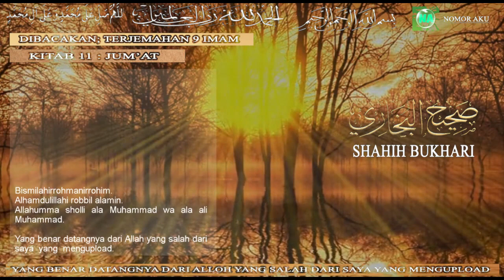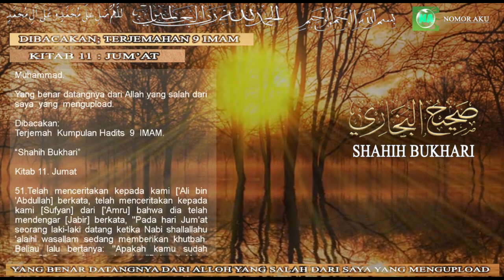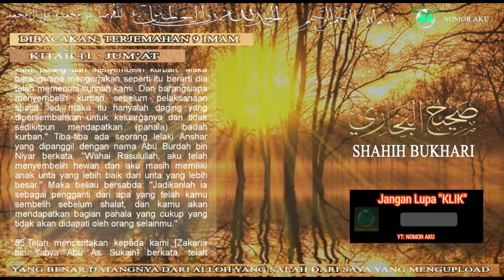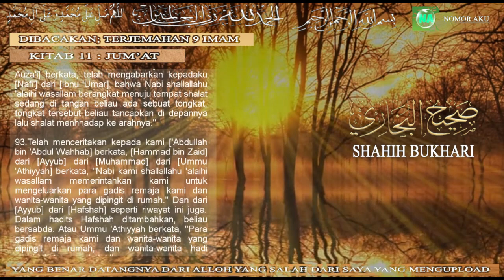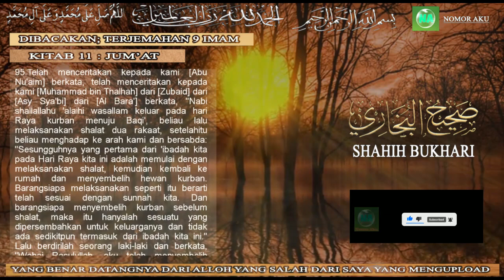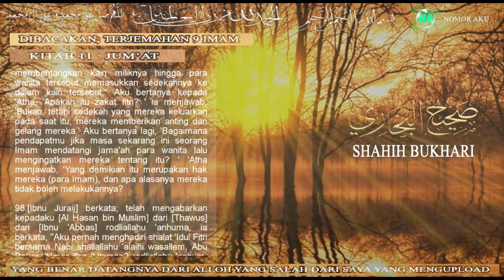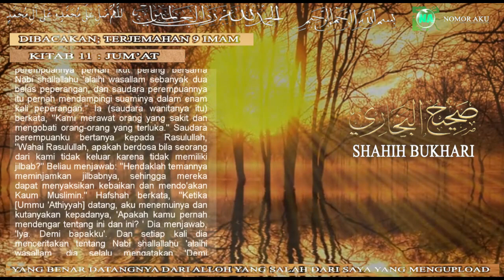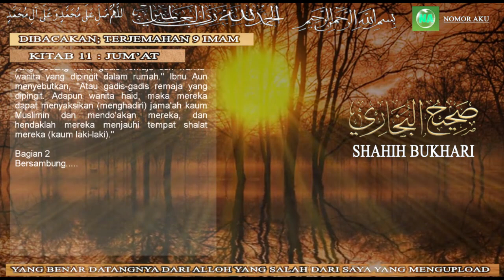Dibacakan - Bab. Jumat || Terjemah Kumpulan Hadits 'Shahih Bukhari' || Bagian 2, No 51 - 100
Dalam agama Islam, hari Jumat memiliki beberapa makna penting. Berikut ini adalah pandangan Islam mengenai hari Jumat:
1. Hari Jumat adalah hari yang mulia: Dalam Islam, hari Jumat dianggap sebagai hari yang mulia dan istimewa. Hal ini dikarenakan pada hari Jumat, Allah Subhanahu Wa Ta'ala menurunkan rahmat dan keberkahan-Nya kepada umat manusia.
2. Hari Jumat adalah hari wajib shalat Jumat: Shalat Jumat adalah shalat yang wajib dilakukan oleh kaum laki-laki Muslim dewasa pada setiap hari Jumat. Shalat Jumat dilakukan sebagai wujud penghormatan dan pengakuan terhadap kebesaran Allah Subhanahu Wa Ta'ala serta sebagai sarana untuk menguatkan tali persaudaraan di antara umat Muslim.
3. Hari Jumat adalah hari yang penuh berkah: Menurut hadis Nabi Muhammad Shallallahu Alaihi Wasallam, hari Jumat adalah hari yang penuh dengan berkah. Pada hari Jumat, umat Muslim dianjurkan untuk memperbanyak dzikir dan doa agar mendapatkan berkah dari Allah Subhanahu Wa Ta'ala .
4. Hari Jumat adalah hari yang istimewa untuk memohon ampunan: Hari Jumat juga dianggap sebagai hari yang istimewa untuk memohon ampunan dan tobat kepada Allah Subhanahu Wa Ta'ala . Hal ini karena pada hari Jumat, Allah Subhanahu Wa Ta'ala  menerima doa dan permohonan ampunan dari hamba-hamba-Nya yang bertobat dengan tulus.
5. Hari Jumat adalah hari untuk memperbanyak amal saleh: Umat Muslim dianjurkan untuk memperbanyak amal saleh pada hari Jumat, seperti bersedekah dan melakukan kebaikan lainnya. Hal ini karena amal saleh pada hari Jumat memiliki keutamaan dan pahala yang lebih besar dari pada hari-hari lainnya.
Dalam kesimpulannya, hari Jumat memiliki makna penting dalam agama Islam. Selain sebagai hari wajib shalat Jumat, hari Jumat juga dianggap sebagai hari yang mulia, penuh berkah, dan istimewa untuk memohon ampunan serta memperbanyak amal saleh.

Terjemah Kumpulan Hadits 9 IMAM 'Shahih Bukhari' || Bab. Jumat || Bagian 2  Nomor 51 - 100

Bismilahirrohmanirrohim
Alhamdulillahi rabbil alamin

Yang benar datangnya dari Alloh yang salah dari saya  yang  mengupload.

Dibacakan:
Terjemah  Kumpulan Hadits  9  IMAM

“Shahih Bukhari”

Kitab 11. Jumat

51. Telah menceritakan kepada kami ['Ali bin 'Abdullah] berkata, telah menceritakan kepada kami [Sufyan] dari ['Amru] bahwa dia telah mendengar [Jabir] berkata, "Pada hari Jum'at seorang laki-laki datang ketika Nabi shallallahu alaihi wasallam sedang memberikan khutbah. Beliau lalu bertanya: "Apakah kamu sudah sholat?" Orang itu menjawab, "Belum. Maka beliau pun bersabda: "Bangun dan shalatlah dua rakaat.

Dst.

- Biar mendapatkan ilmu lengkap sebaiknya dengar dan tonton sampai selesai - Terimakasih -